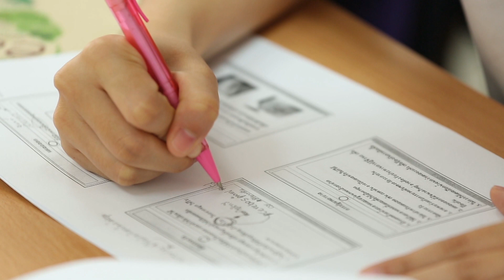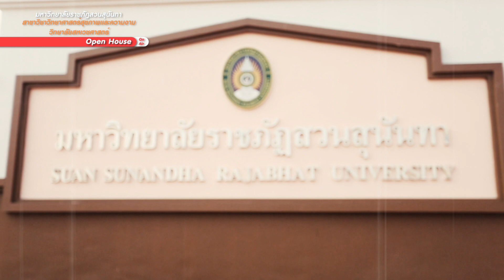สาขาวิชาวิทยาศาสตร์สุขภาพและความงาม มหาวิทยาลัยราชภัฏสวนสุนันทา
สาขาวิชาวิทยาศาสตร์สุขภาพและความงาม วิทยาลัยสหเวชศาสตร์ มหาวิทยาลัยราชภัฏสวนสุนันทา วิทยาเขตสมุทรสงคราม